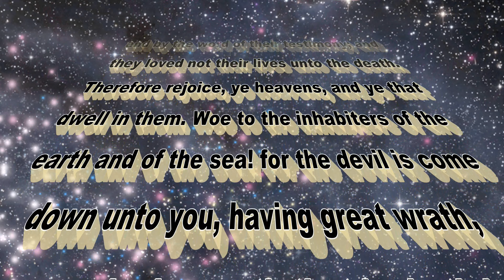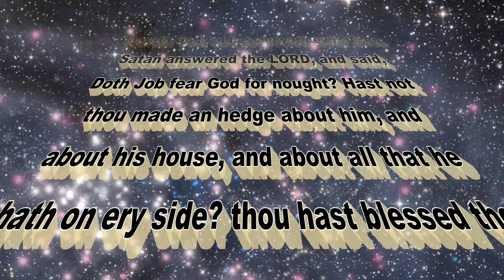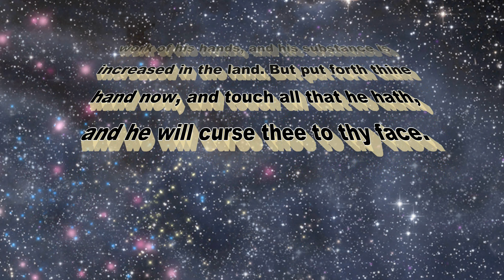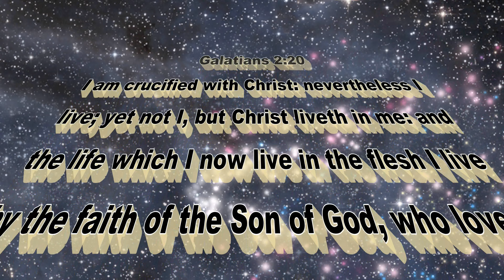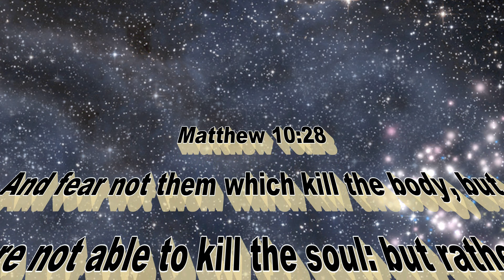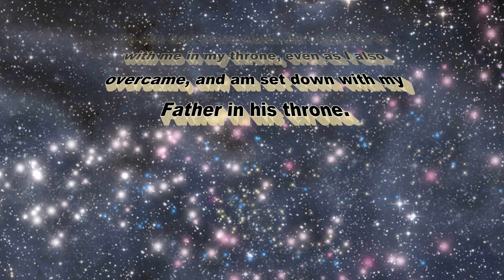EVERY CHRISTIAN MUST Know This About Revelation 12 Part 4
We have a woman, a dragon, and a child. Who are these 3 characters and what is the significance that they have in our lives, today? We will find out as we study through Revelation 12.

New website is up and its still a work in progress! God bless!

For donations going towards the mission to spread the gospel to every kindred, tongue, and nation, you can donate